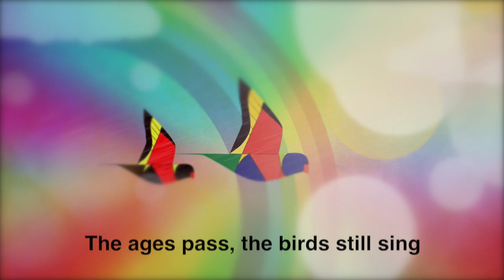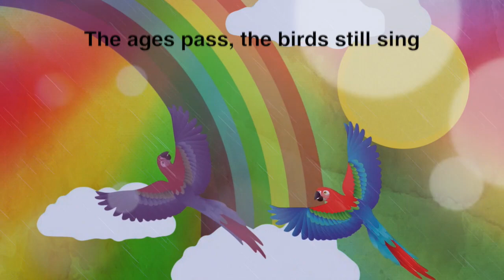rainbow lorikeet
This colorful bird is more like a nuisance in Australia, from where it hails; but its colors make it such a beautiful sight, that we just had to write a song about him!  Did you know they partner for life?